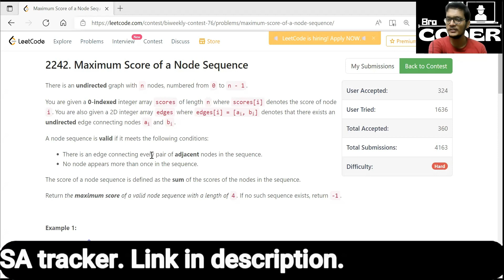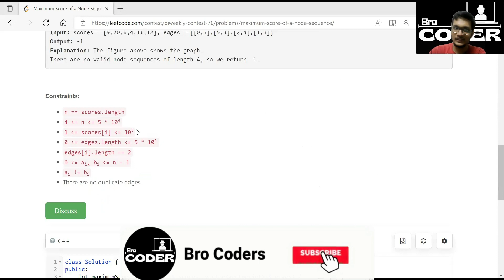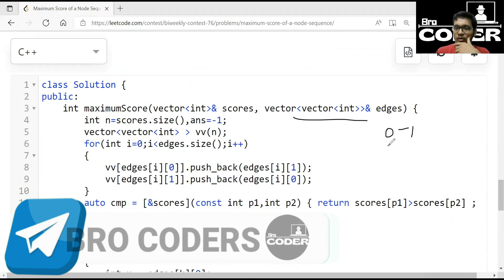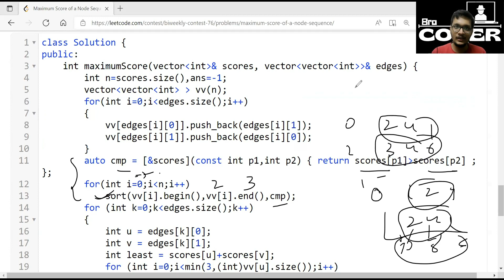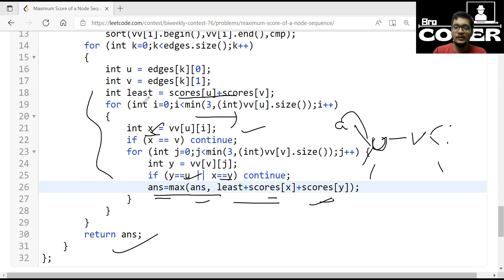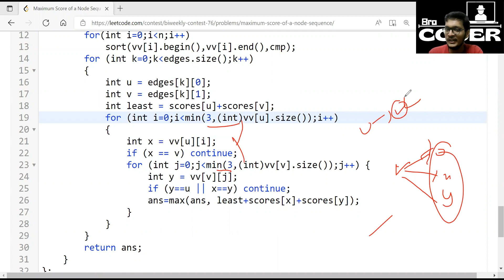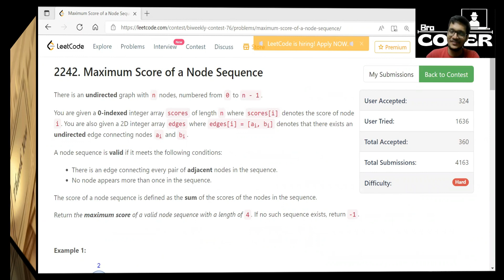2242. Maximum Score of a Node Sequence || Leetcode BiWeekly Contest 76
2242. Maximum Score of a Node Sequence of Leetcode BiWeekly Contest 76

2242. Maximum Score of a Node Sequence  || Leetcode BiWeekly Contest 76 || Leetcode 2242
2242. Maximum Score of a Node Sequence  || Leetcode BiWeekly Contest 76 || Leetcode 2242
2242. Maximum Score of a Node Sequence  || Leetcode BiWeekly Contest 76 || Leetcode 2242
2242. Maximum Score of a Node Sequence  || Leetcode BiWeekly Contest 76 || Leetcode 2242
2242. Maximum Score of a Node Sequence  || Leetcode BiWeekly Contest 76 || Leetcode 2242
2242. Maximum Score of a Node Sequence  || Leetcode BiWeekly Contest 76 || Leetcode 2242
2242. Maximum Score of a Node Sequence  || Leetcode BiWeekly Contest 76 || Leetcode 2242
2242. Maximum Score of a Node Sequence  || Leetcode BiWeekly Contest 76 || Leetcode 2242
2242. Maximum Score of a Node Sequence  || Leetcode BiWeekly Contest 76 || Leetcode 2242
2242. Maximum Score of a Node Sequence  || Leetcode BiWeekly Contest 76 || Leetcode 2242
2242. Maximum Score of a Node Sequence  || Leetcode BiWeekly Contest 76 || Leetcode 2242
2242. Maximum Score of a Node Sequence  || Leetcode BiWeekly Contest 76 || Leetcode 2242
2242. Maximum Score of a Node Sequence  || Leetcode BiWeekly Contest 76 || Leetcode 2242
2242. Maximum Score of a Node Sequence  || Leetcode BiWeekly Contest 76 || Leetcode 2242
2242. Maximum Score of a Node Sequence  || Leetcode BiWeekly Contest 76 || Leetcode 2242
2242. Maximum Score of a Node Sequence  || Leetcode BiWeekly Contest 76 || Leetcode 2242
2242. Maximum Score of a Node Sequence  || Leetcode BiWeekly Contest 76 || Leetcode 2242
2242. Maximum Score of a Node Sequence  || Leetcode BiWeekly Contest 76 || Leetcode 2242
2242. Maximum Score of a Node Sequence  || Leetcode BiWeekly Contest 76 || Leetcode 2242
2242. Maximum Score of a Node Sequence  || Leetcode BiWeekly Contest 76 || Leetcode 2242
2242. Maximum Score of a Node Sequence  || Leetcode BiWeekly Contest 76 || Leetcode 2242
2242. Maximum Score of a Node Sequence  || Leetcode BiWeekly Contest 76 || Leetcode 2242
2242. Maximum Score of a Node Sequence  || Leetcode BiWeekly Contest 76 || Leetcode 2242
2242. Maximum Score of a Node Sequence  || Leetcode BiWeekly Contest 76 || Leetcode 2242
2242. Maximum Score of a Node Sequence ,Leetcode BiWeekly Contest 76,Leetcode 2242,